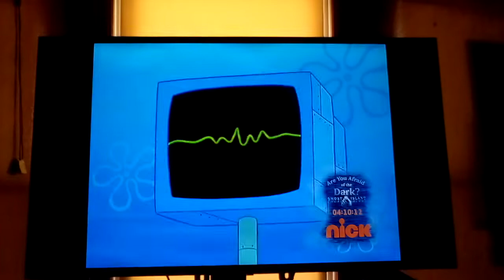She Informs Everyone Her Hubby Escape and Then Was Frozen 😮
Karen is informing everyone that Plankton escaped from the sled race and planned to steal the Krabby Patty formula